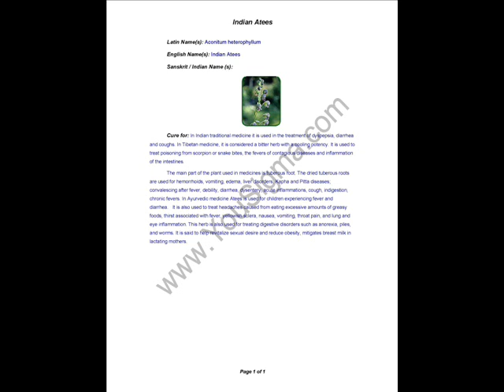Indian Atees (Herb Therapy)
For Treating Poisoning from Scorpion or Snake Bites